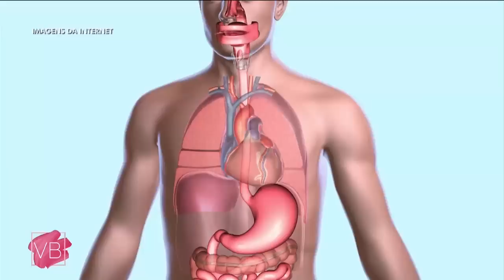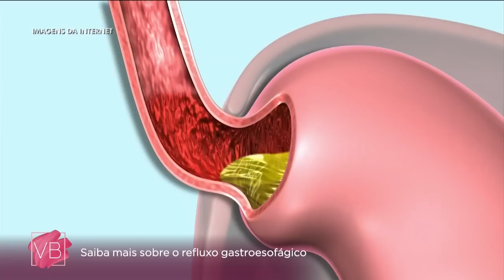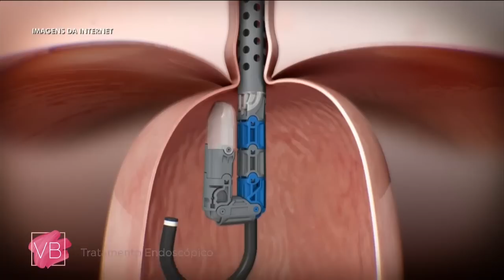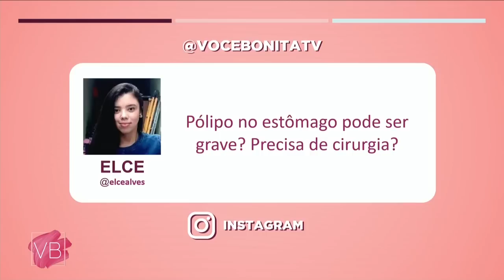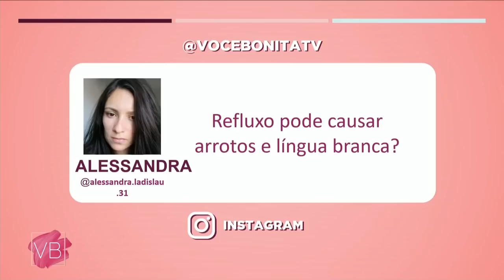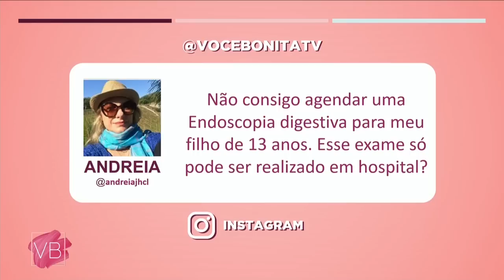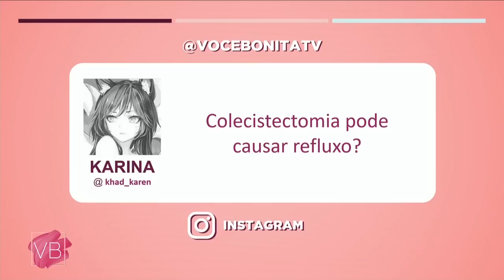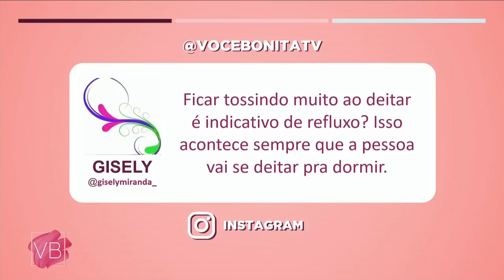Refluxo: causas e tratamentos - Você Bonita (21/07/22)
Você sofre com refluxo? Hoje, o gastroenterologista Sérgio Barrichello te conta as causas e possíveis tratamentos! Não perca.